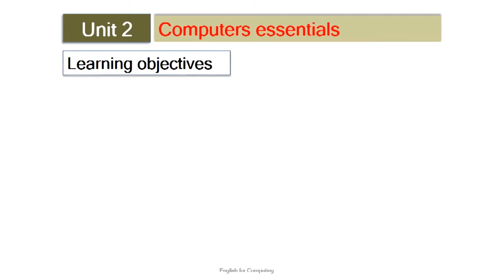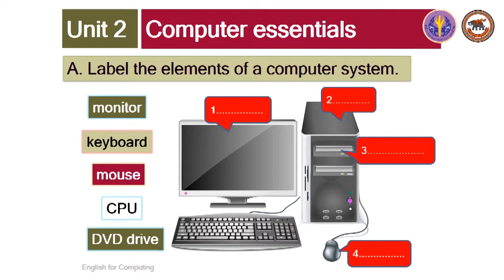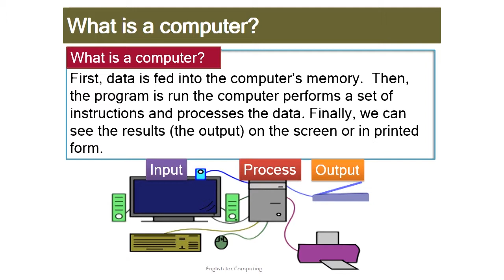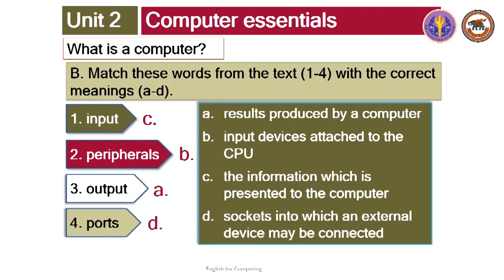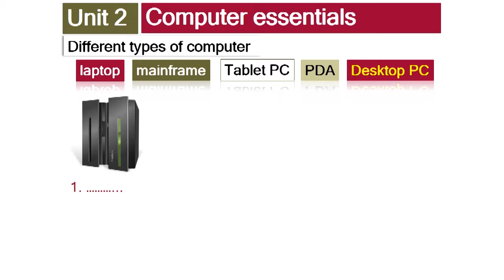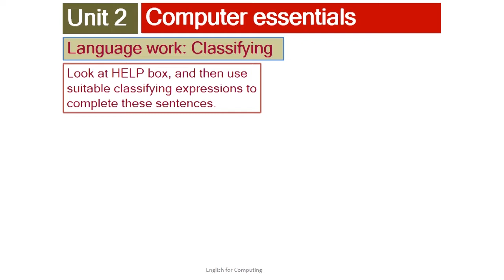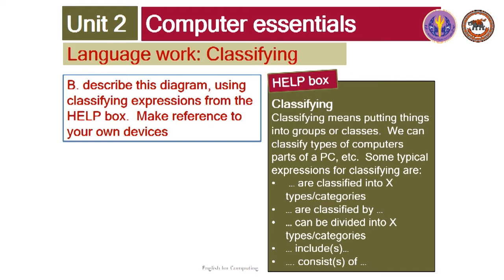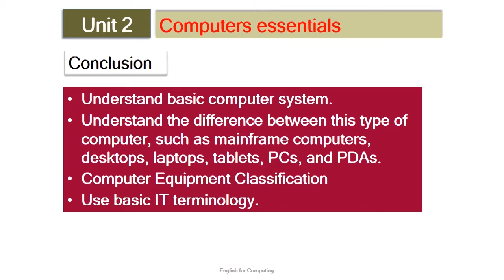nu021 w01 v02